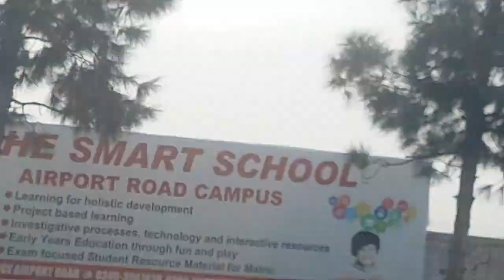Karachi Trip Vlog # 17 | MoizRehmanT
This Channel Is About Tech/Vlog/Unbox/Review